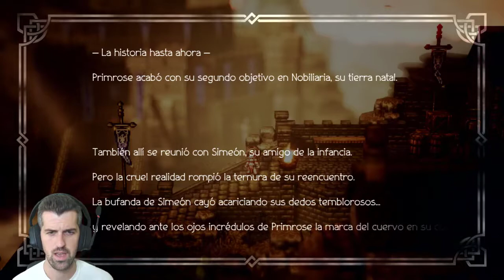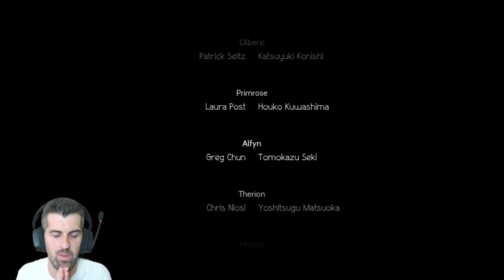Capítulo 4 de Primrose - #26 - Octopath Traveler - ErSeFiRoX